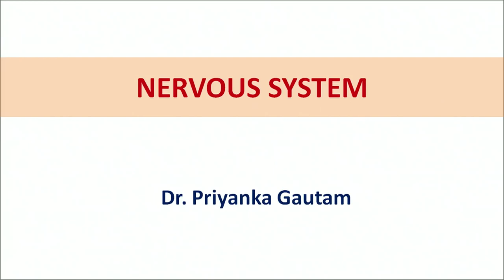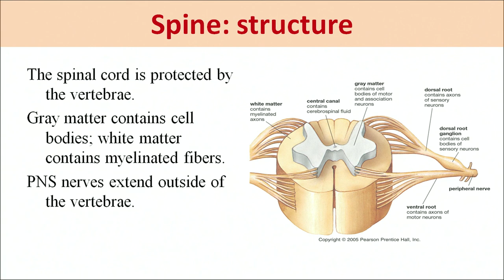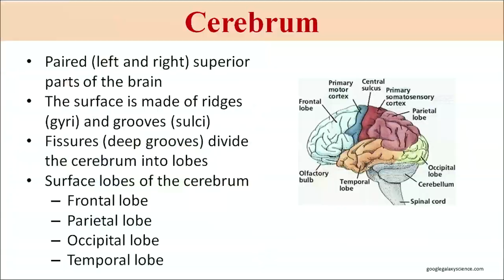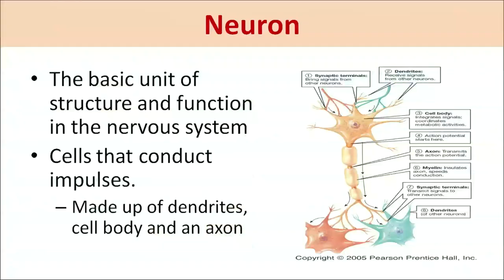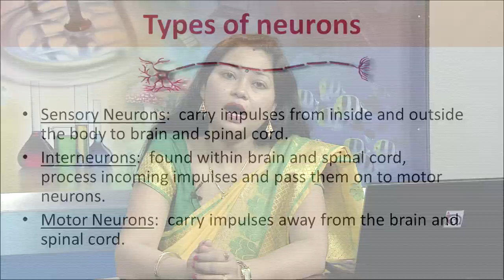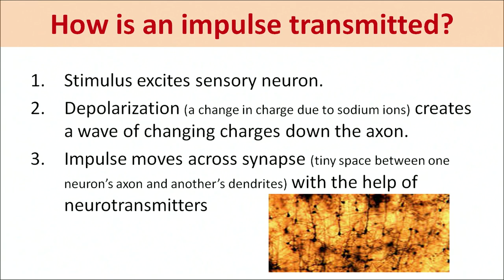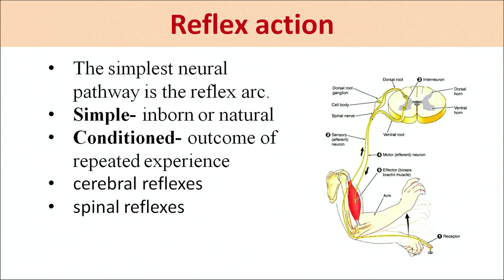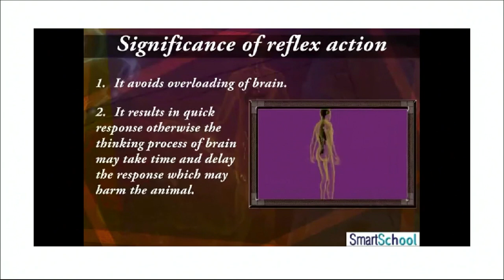Lesson 17 Nervous System